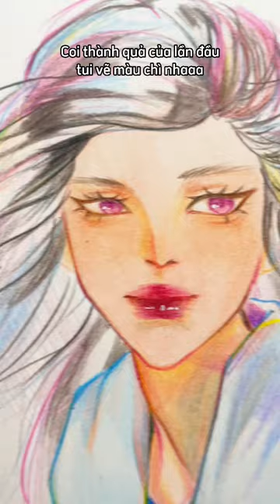Lần đầu tô thử màu chì | Bạch Nhược Vũ